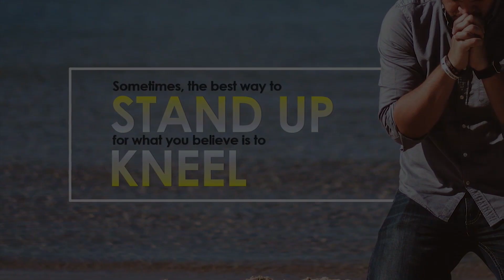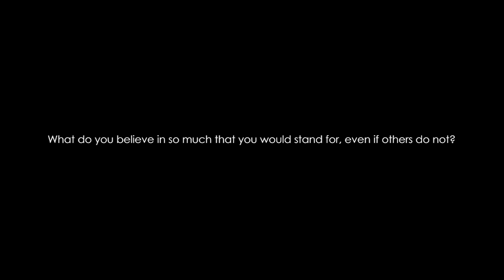Tim Tebow – US, Football Player